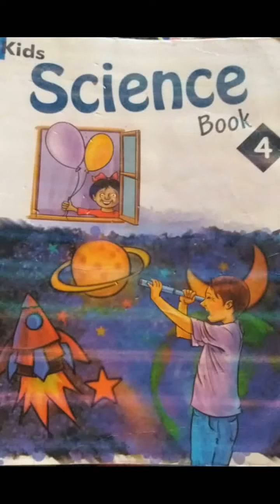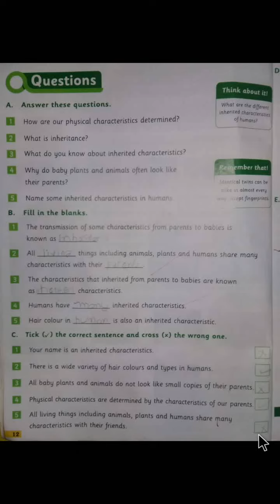Video part 1 lecture 13 unit 2 (book work) class 4th